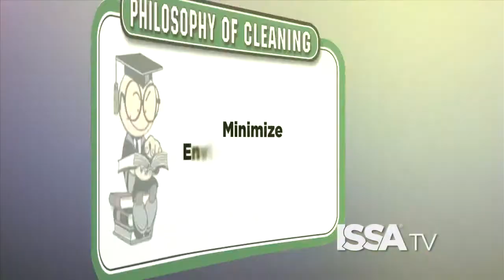SEVEN POINTS IN THE PHILOSOPHY OF CLEANING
Cleaning industry executives can learn how to approach success in their business with seven simple approaches in the philosophy of cleaning.  These approaches vary from the importance of “cleaning for health” to exceeding expectations and raising the professionalism of the industry. In this ISSA Educational Quick Clip, learn how to use this philosophy to improve your business.

Ben Walker serves as Director of Business Relations at ManageMen, Inc. and has written several cleaning management articles in trade publications. He has lobbied for issues as they related to cleaning and public health and audits dozens of cleaning operations annually.